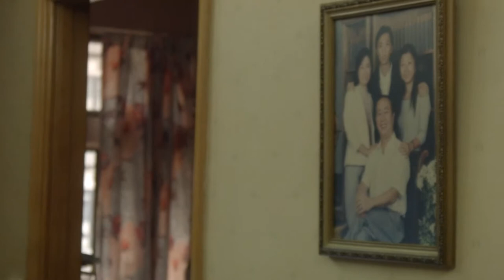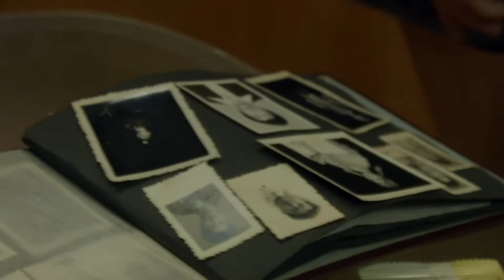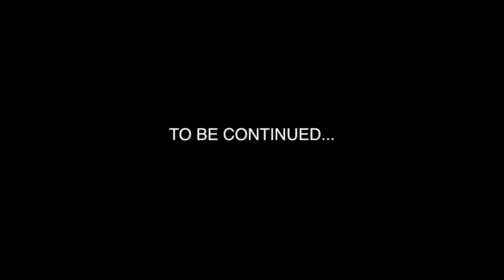China - Candace Chong’s family - Mongkok [11.21.14]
In this video: Candace Chong, Elizabeth LeCompte, Jamie Poskin, Kate Valk